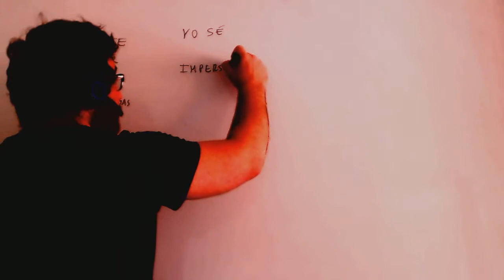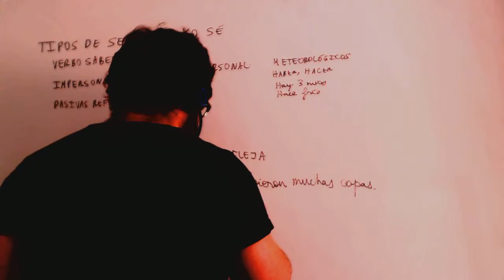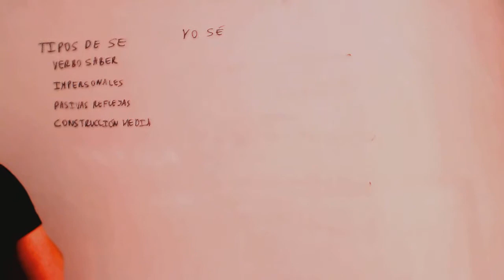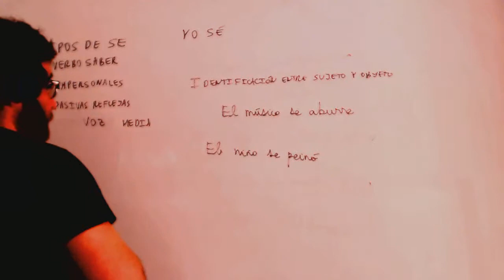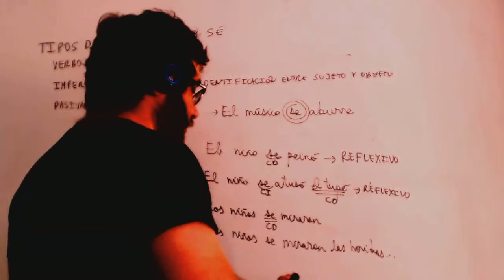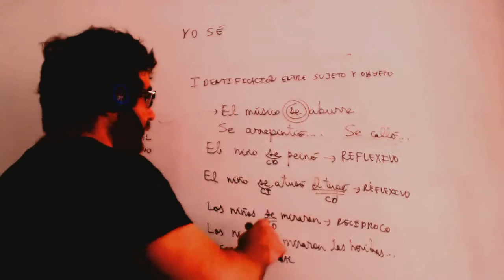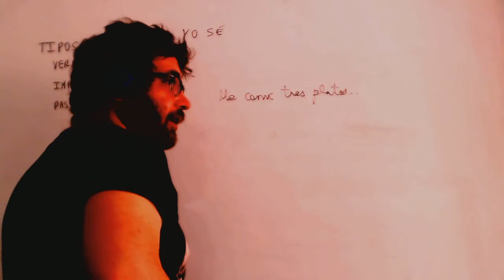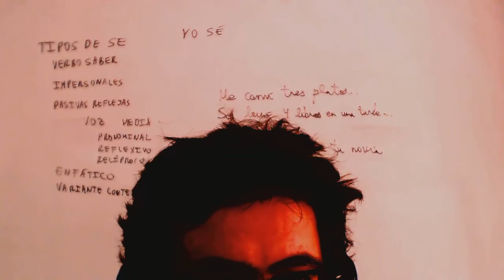Tipos de se Lengua Academia Usero Estepona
Tipos de se Lengua